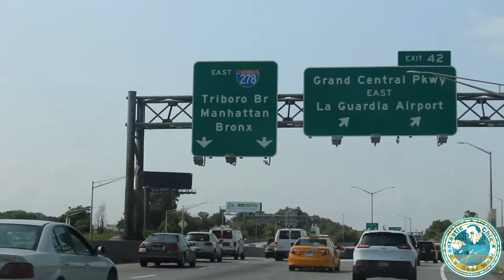ROTA DE COLISÃO EM NEW YORK CITY - ENTRE VERMES E LEÕES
Video Prod. and Edited by FANTASTIC CHIC PRODUCTIONS
Musica ENTRE VERMES E LEOES By Tchuck (Rota de Colisao)